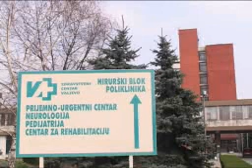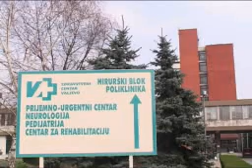Sudar saniteta kod Orlovače